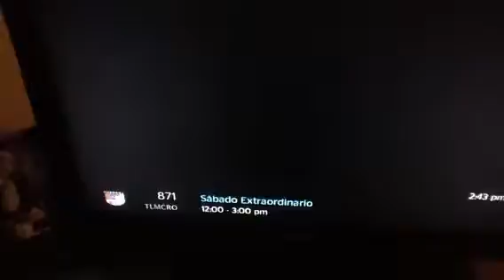Sexappeal fue clonado en la Televion Dominicana?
Clonaron al salsero Sexappeal?. El Salsero aparece al mismo tiempo y a la misma hora en dos programas competitivos en la televisión Dominicana como son “Pégate y Gana con El Pacha” de Color Visión y de “Sábado Extraordinario” de Telemicro
Por José Zabala
New York-(Z@D)  Algo insólito, un evento de mal gusto y una falta de respeto a la Audiencia,  fue considerado la presentación del salsero dominicano Sexappeal   por algunos televidentes por considerarse como un engaño  presentar a un artista supuestamente en vivo, y aparece en dos programas a la misma hora en la televisión Dominicana.
 De acuerdo al video muestra al artista interpretando la misma canción en ambos programas a la misma hora, fue algo terrible. Claro con ropas diferentes pero con la misma canción.  Esperemos que este gran artista aclare esta situación, porque puede verse como un deterioro a su imagen sin el querer. Cuál de los dos programas lo presento aproximadamente a las 2:40 pm en vivo hoy sábado 4 de julio 2015?.
Este hecho sin precedente en la historia de la televisión moderna, no se puede tolerar. Obviamente los productores de los programas de “Pégate y Gana con El Pacha” de Color Visión y de “Sábado Extraordinario” de Telemicro cometieron un gran fallo que no se debe repetir entre dos programas que compiten a la misma hora en la República Dominicana y se pueden ver en los Estados Unidos.